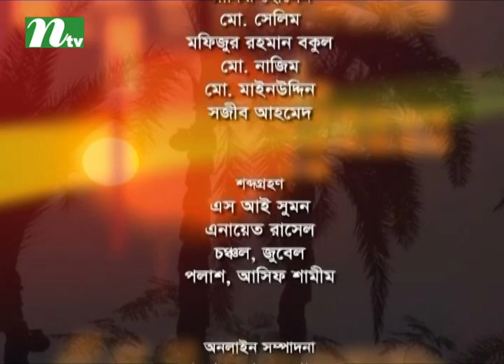Shuvo Shondha | Saiful Islam Shoag | Nuzhat Sowm | EP 4897 | NTV